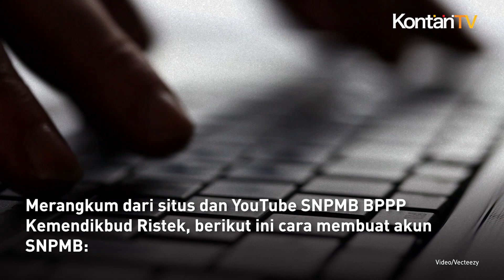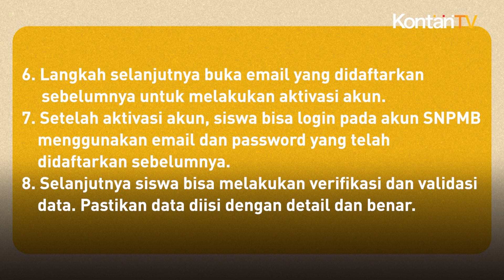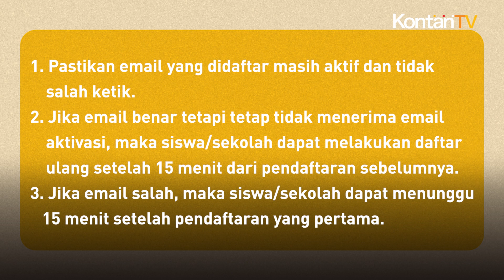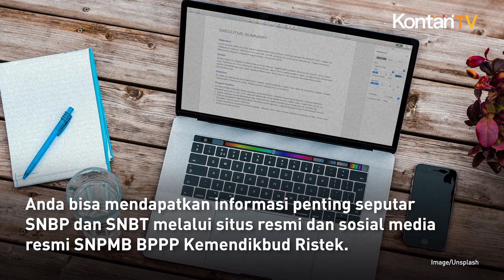Jangan Panik, Ini Solusi Jika Belum Dapat Email Aktivasi Akun SNPMB 2024 | Kontan News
Siswa yang akan mengikuti Seleksi Nasional Berdasarkan Prestasi atau SNBP tahun 2024, wajib memiliki akun SNPMB.

Selain siswa, pihak sekolah juga wajib memiliki akun SNPMB dan mengisi PDSS agar siswa binaannya dapat mengikuti jalur SNBP.

Siswa yang sudah membuat akun wajib melakukan aktivasi agar akun SNPMB dapat digunakan.